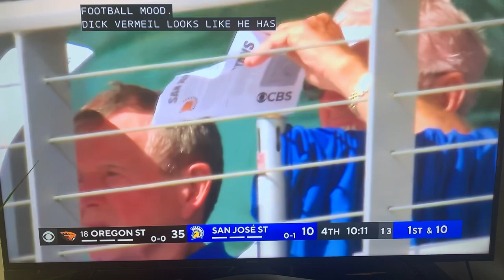Bay Area Pop Warner on CBS Sports - Sep 3rd 2023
National Broadcast on CBS Sports - Santa Clara Lions vs Morgan Hill Raiders clip during Oregon St vs SJSU,, broadcast date Sep 3rd, 2023.   Mentions Pop Warner’s connections as an Advisor to San Jose State back in 1939.